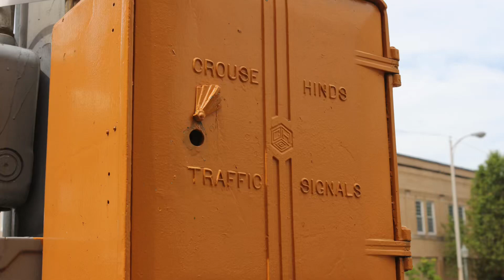the clicks of a crouse hinds ks mechanical controller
Ironton, Ohio, at the intersection of 3rd Street and Vernon Street.

Decided to film the old Crouse Hinds type KS mechanical controller at this intersection while I was there to hear the clicks of it as the traffic signal changed colors. Due to the way this controller is set up, there is no all-red interval.